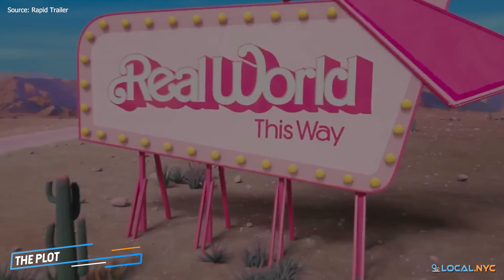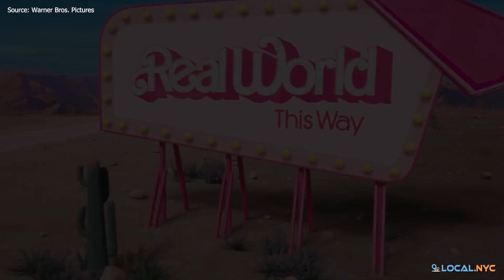Barbie Review Spoiler free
We cover all the latest trending news, guides, & entertainment topics with a focus on providing our viewers with great content!

With Barbie being one of the most-awaited films this year, the hype surrounding it has many facets. Whether they're Barbie fans, Greta Gerwig fans, Margot Robbie fans, or all of the above, we know a lot of fans are itching to see it as soon as they can.

Luckily for you, this video is a spoiler-free movie review that may help you decide whether it's worth watching or not.

ABOUT US

FOLLOW US

VISIT US